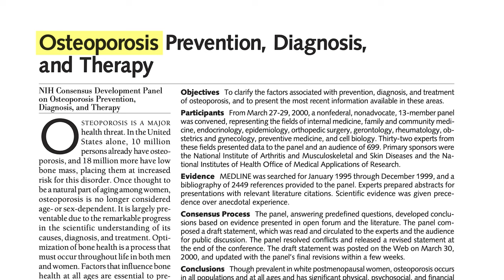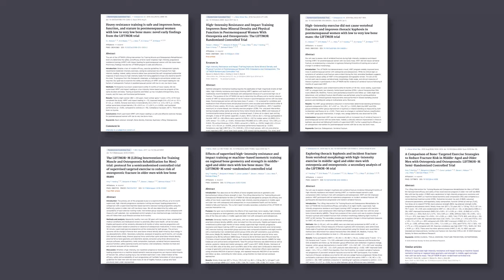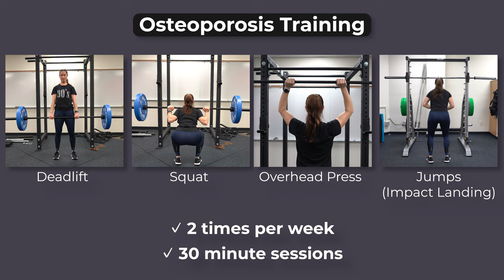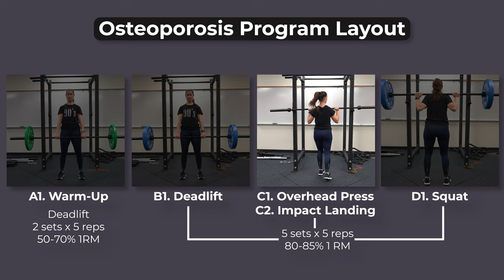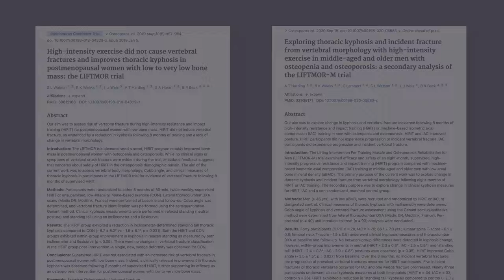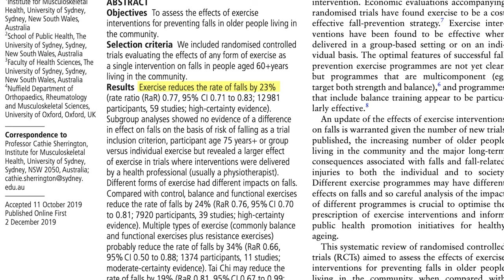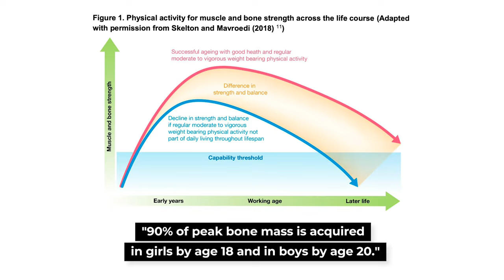High-Intensity Resistance and Impact Training for the Prevention and Management of Osteoporosis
High-Intensity Resistance and Impact Training is Safe!

Intro (0:00)
Osteoporosis (0:52)
High-Intensity Resistance and Impact Training (1:22)
Practical Recommendations (6:26)
An Ounce of Prevention is Worth a Pound of Cure (7:01)